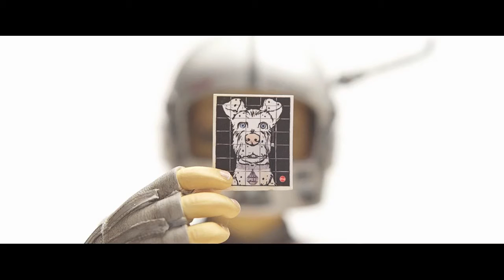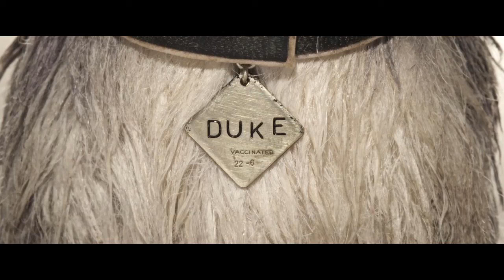Isle of Dogs Reseña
Haz está tu primera parada en gameplays y reseñas en películas tv cómics y videojuegos.